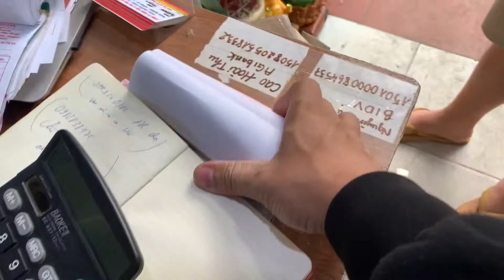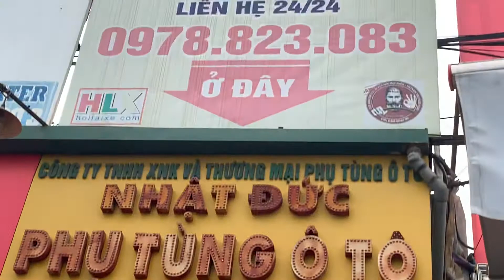Review tận cảnh xe izusu QKR 270 qua mua ốp bực chân bên phụ và đèn xi nhan phụ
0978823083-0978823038